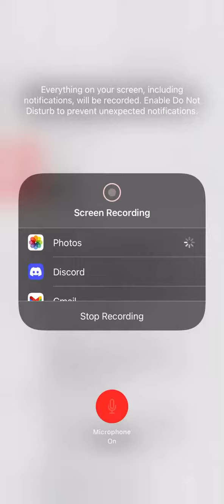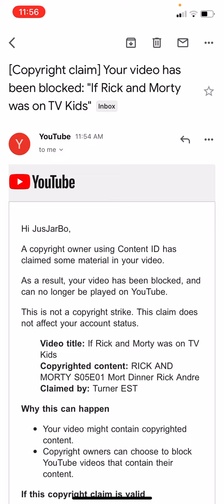BAD NEWS. #17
Well this sucks